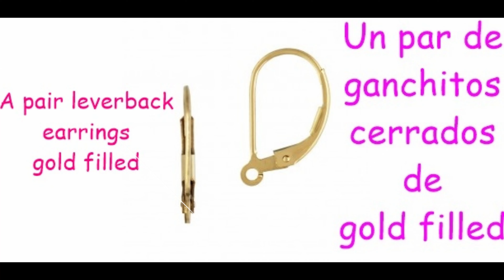ARETES CALA EN MOSTACILLA - Tutorial- CALA EARRINGS IN MOSTACILLA - Tutorial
Hola amigos de youtube, hoy voy hacer el tutorial de estos hermosos aretes de una cala en mostacilla y muy fáciles de hacer.